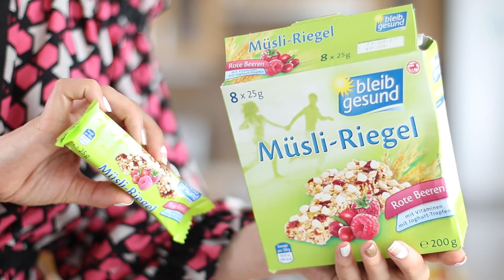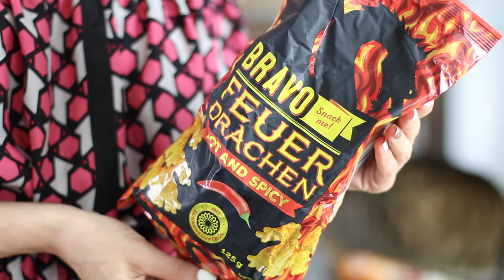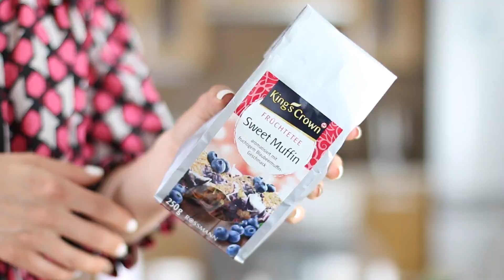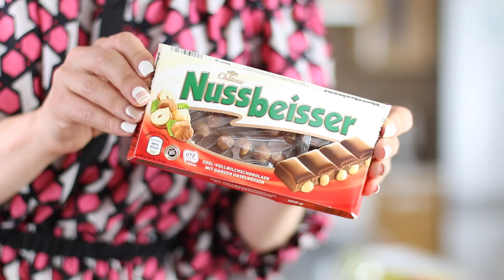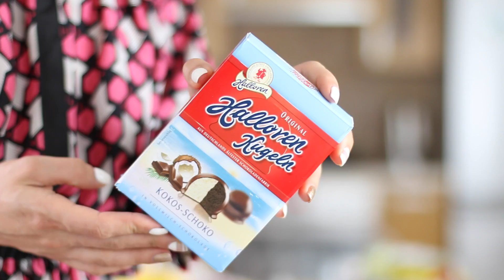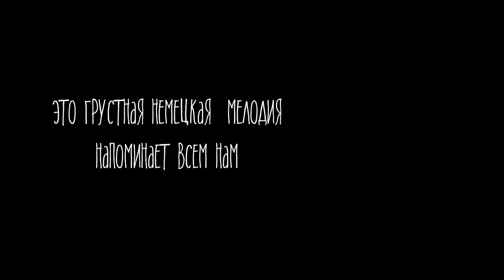Пробуем Еду из Германии! 2 Огромных Посылки!